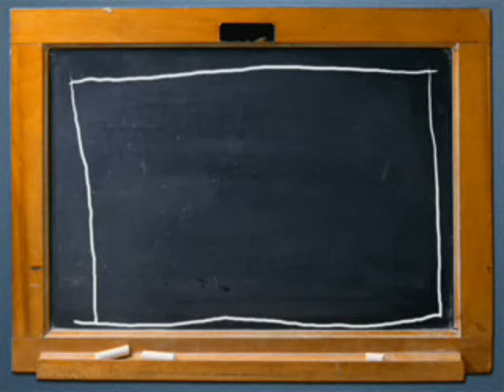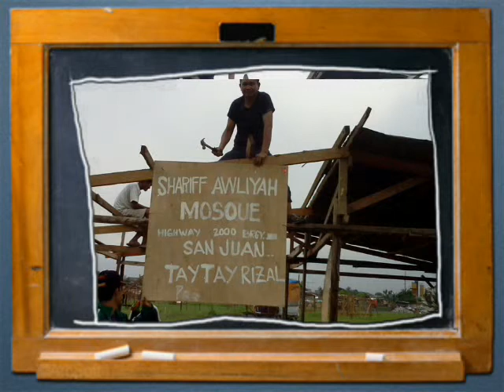Shariff awliyah mosque,taytay rizal 2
photo editor;
mr.ramz balutintik alang